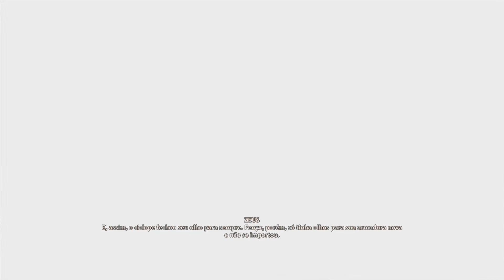Immortals Fenyx Rising - Testando a demo